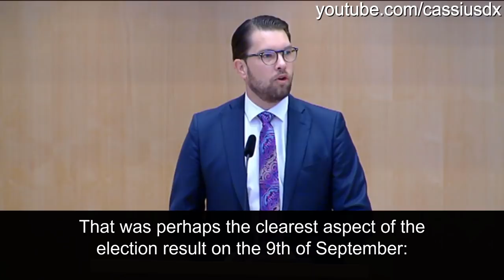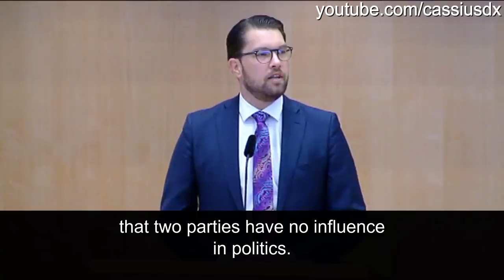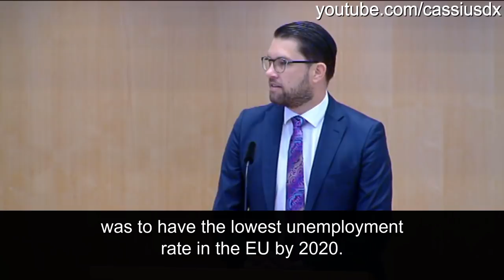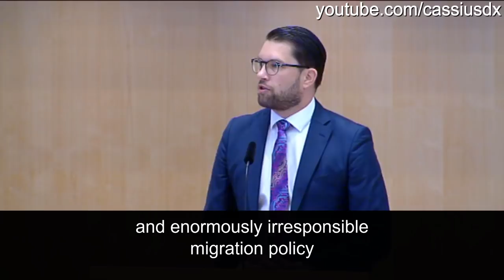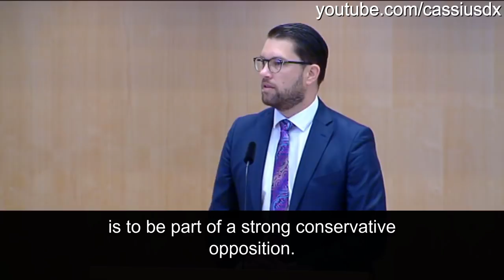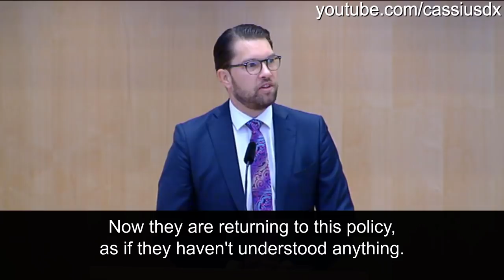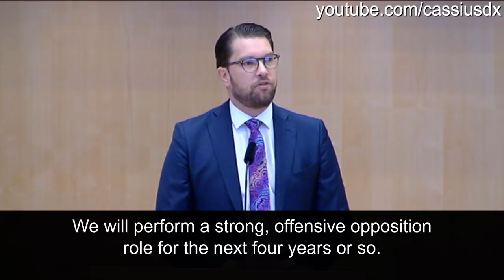Jimmie Åkesson's speech the day Stefan Löfven was re-appointed Swedish PM, English subtitles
All translation and subtitling on my channel is my own original work

Background to this speech-

First a quick guide to the Swedish political parties, from left to right of the political spectrum:

Left Party - democratic socialists, the former Communist Party, led by Jonas Sjöstedt
Greens - led by Isabella Lövin and Per Bolund (previously Isabella Lövin and Gustav Fridolin)
Social Democrats - mainstream centre-left, led by Stefan Löfven

Centre Party - centre/centre-right, led by Annie Lööf
Liberals - centre/centre right, led by Jan Bjorklund
Moderates - mainstream centre-right, led by Ulf Kristersson
Christian Democrats - a smaller more conservative centre-right party, led by Ebba Busch Thor
Sweden Democrats - national conservative centre-right, led by Jimmie Åkesson

The Social Democrats and the Moderates are traditionally the two biggest parties.

The Left Party and the Sweden Democrats are both a bit taboo - other parties are reluctant to work with them.

The government from 2014 to 2018 was a Social Democrat-Green coalition that (controversially) relied on support from the Left Party.

This government was unpopular and lost seats at the election in September 2018.

The Centre Party, Liberals, Moderates and Christian Democrats formed an election alliance ("the Alliance") to try to replace Löfven's government.

But they didn't win enough seats.

Support from the Sweden Democrats could have given them a majority - but the Centre Party and the Liberals refused to allow the Sweden Democrats have any influence over an Alliance government.

And the Sweden Democrats refused to support them unless they were given some influence.

This is what caused the impasse that lasted for four months - September 2018 to January 2019.

In the end the Centre Party and Liberals agreed to support a return of the Social Democrat-Green government.

Preventing the Left Party from influencing this government (they had influenced it during the previous term) was important for the Centre Party and Liberals.

The Liberal leader has said that during the last term the Left Party was able to "blackmail" the government. (The Left Party is controversial because of its extreme left-wing economic ideas.)

and the four party written agreement between the Social Democrats, Greens, Centre Party and Liberals specifically listed policy areas in which the Left Party were not to have any influence.

But the four parties still didn't have enough seats for a majority - they still needed the votes of the Left Party, and their leader Jonas Sjöstedt said he wouldn't support this government as things stood.

This was on the 11th of January. On the 16th of January Sjöstedt (Left Party) and Löfven (Social Democrats) announced they had reached a deal and the Left Party would support Löfven.

This meant he now had enough votes to form a government. The vote for Löfven finally took place on January 18th (the date of Åkesson's speech in this video).

It's not clear what the deal between Sjöstedt and Löfven consisted of.

Löfven says the four party written agreement is still in place, and Sjöstedt won't have any influence over the policy areas specified in it, only in areas not covered by the agreement.

But Sjöstedt says the attempt to prevent to Left Party influence has been "pulverised".

This is the absurd situation Åkesson is talking about - it is absurd to say the Left Party won't have influence over the Social Democrats and Greens has ended.

Moderate leader Ulf Kristersson has said something similar.

See pinned comment in comment section for more notes with timestamps

Sverigedemokraterna

Date of this speech: January 18th 2019